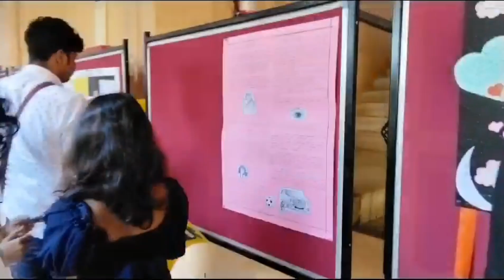||amrita independance day|| forget to posttt😅 ||kannadavlog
hey this is sinchanamohanvlogs♥

in this video i have shared our collage and independance day vlog

if you like my channel make sure to
and subscrib to my youtube channel.